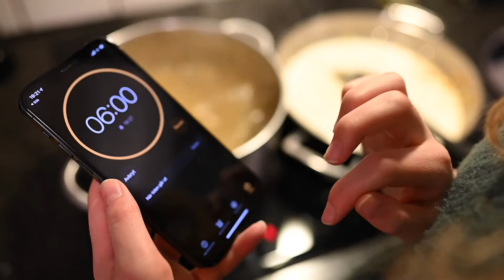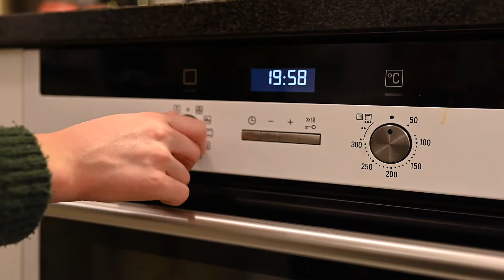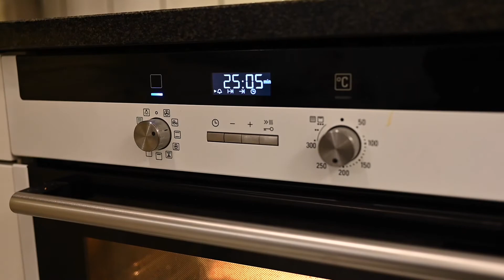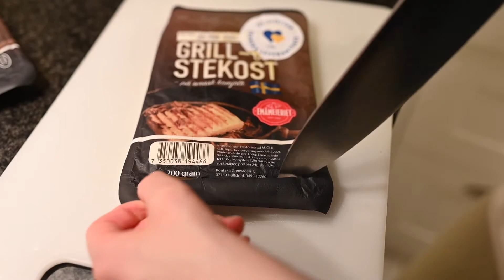Mina tre bästa matlådor | KTH Student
Idag delar jag med mig av mina bästa recept på matlådor 😋 Om ni vill ha exakta beskrivningar så följer ni länkarna här i beskrivningen 😎

✨ Följ KTH Student på våra andra kanaler ✨